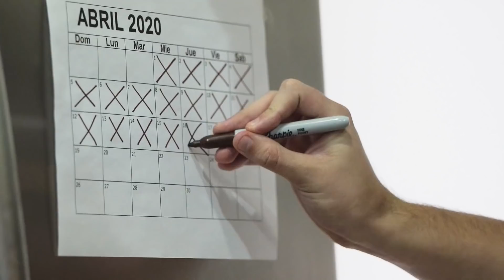En Tigres hoy nos levantamos extrañándolos más que nunca...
El Covid nos frenó en este torneo pero sabemos que aquí, en el Uni, estará su corazón latiendo junto a nosotros. Escucha las palabras que tiene para ti Nahuel Guzmán, a nombre de todo el Club.